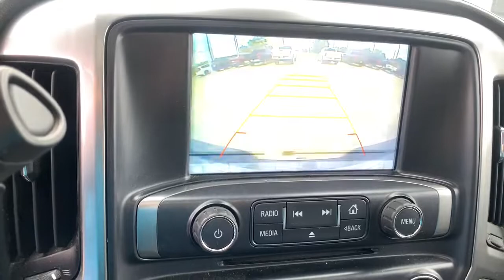2017 Chevrolet Silverado 1500 Oskaloosa, Knoxville, Ottumwa, Pella, Albia, IA 108827B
Summit White Used 2017 Chevrolet Silverado 1500 available in Oskaloosa, Iowa at Kraig Ford . Servicing the Knoxville, Ottumwa, Pella, Albia, IA area.
2017 Chevrolet Silverado 1500 LTZ - Stock#: 108827B - VIN#: 3GCUKSEJ3HG103414

Kraig Ford
1601 A Ave W